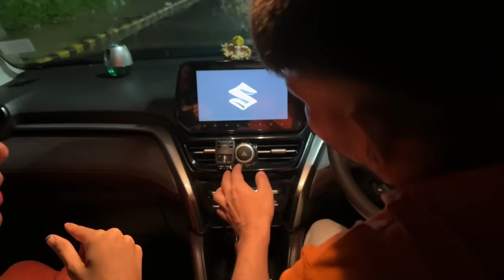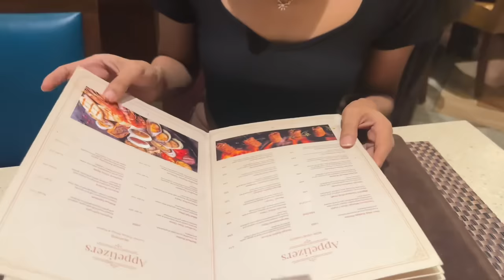VLOG || Driving for the first time, Gold ki Shopping! 😍 + more | Mishti Pandey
Hello all!!🤍